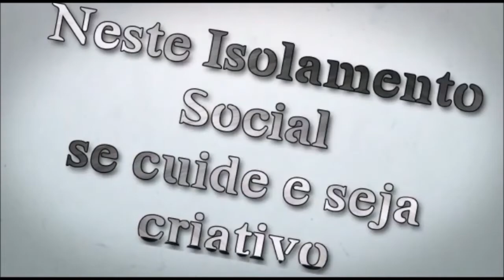Cadê as minhas batatas fritas???